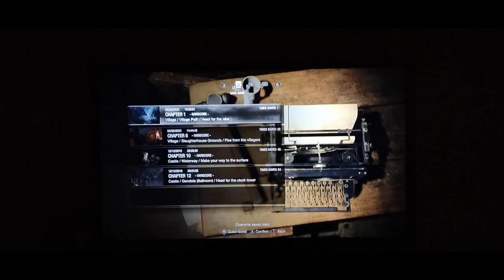LP RE4 Remake [Blind] Part 24 - The final showdown against Ramon Salazar!